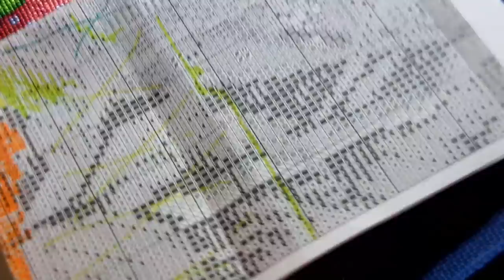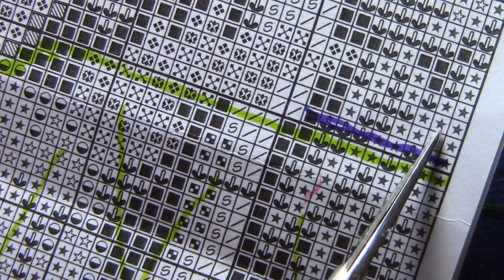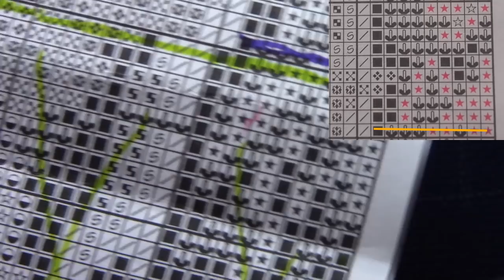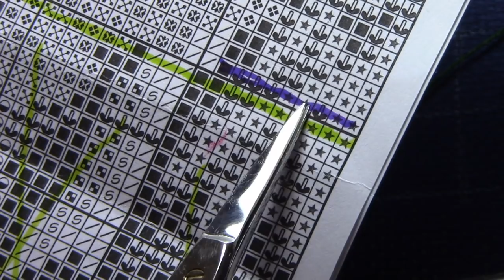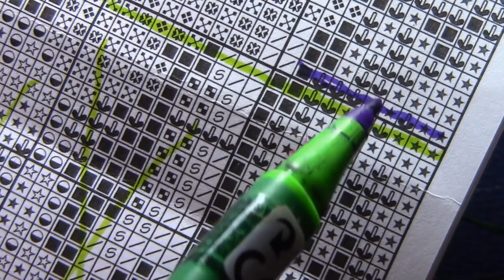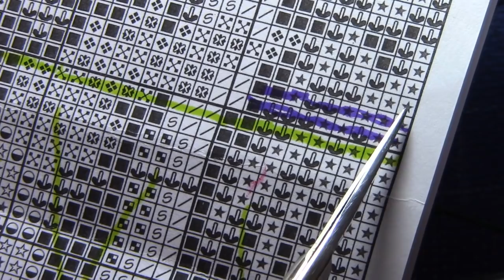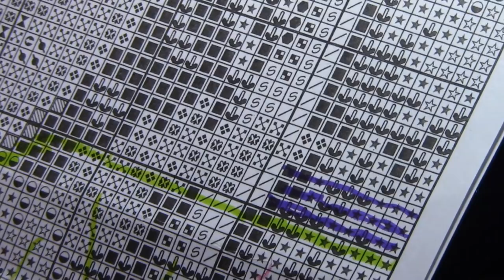Парковка/беседы под вышивку/Лансвит "Спи моя радость усни"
Вышивка крестом/уборка рукодельного уголка/делаем гемнаперсток